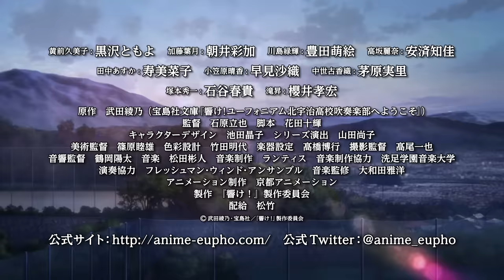『劇場版 響け！ユーフォニアム～北宇治高校吹奏楽部へようこそ～』予告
『劇場版 響け！ユーフォニアム～北宇治高校吹奏楽部へようこそ～』
2016年4月23日（土）ロードショー！

Ⓒ武田綾乃・宝島社／『響け！』製作委員会